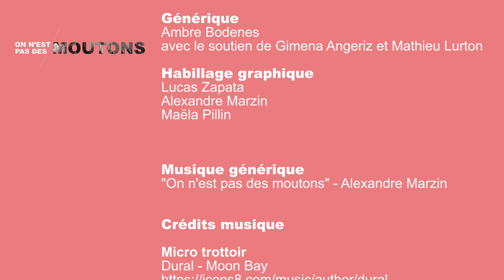On n'est pas des moutons - À quoi tu joues ?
On n'est pas des moutons - Janvier 2021

Numéro spécial JEUX VIDEO avec :
- un micro trottoir auprès des jeunes joueuses et joueurs brestois.e.s pour connaître leurs pratiques et leur regard sur les jeux vidéo
- une discussion avec l'association Base qui organise l'évènement Press 2 Play, destiné à rendre visible la culture du jeux vidéo. On évoque quelques évolutions récentes dans le monde du jeux vidéo
- une rencontre avec Guillaume Issaly qui lie ses deux passions, la photo et les jeux vidéo
- une interview pour en savoir plus sur l'Esport avec Cheun Perret, qui a joué en compétition au niveau européen